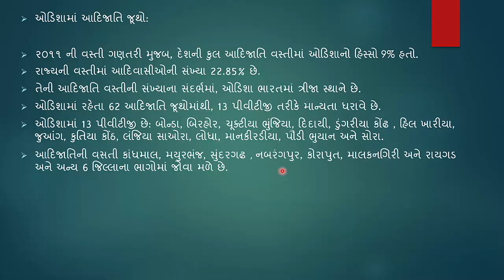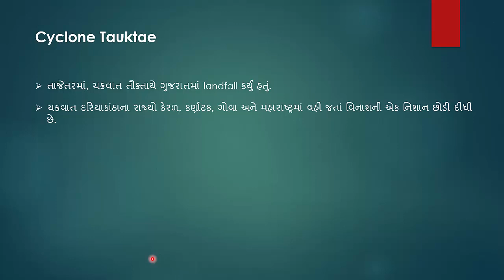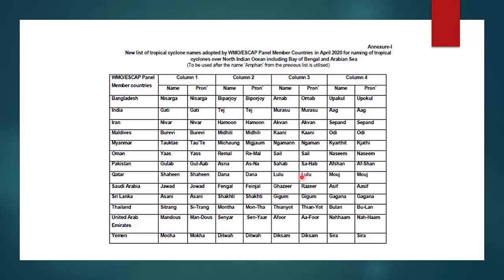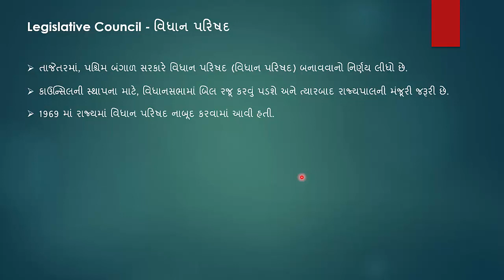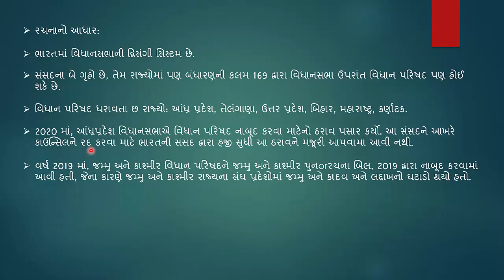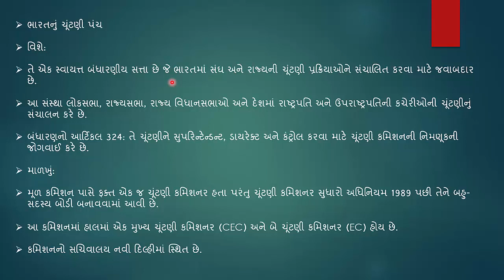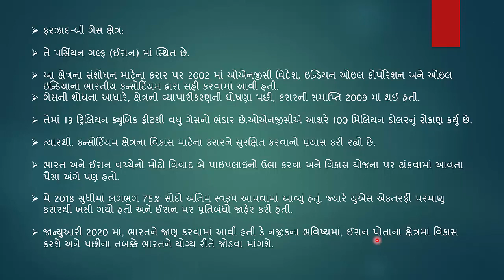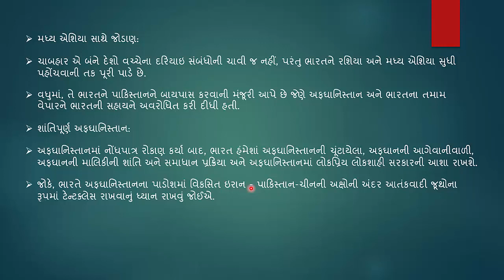વર્તમાન પ્રવાહો - ભાગ 32